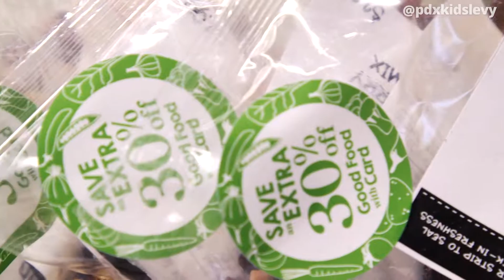Janus Youth Programs - Village Market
Village Market is a neighborhood market with a commitment to affordable, fresh and local food for all people.